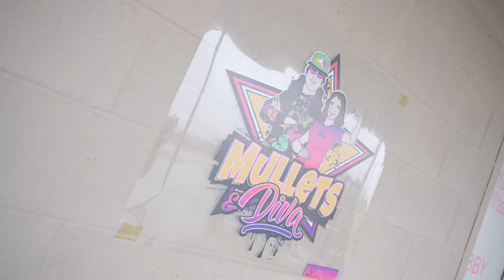TINT DIVA | MULLETWRAPS PROMO COMMERCIAL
FILMED BY